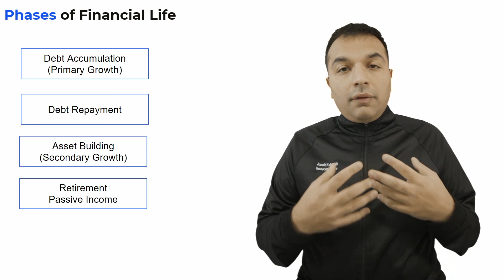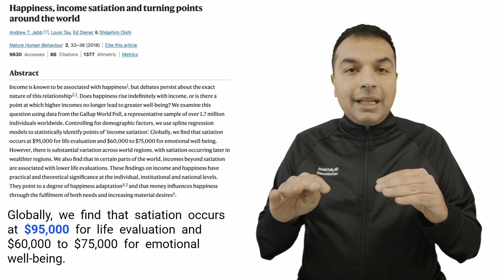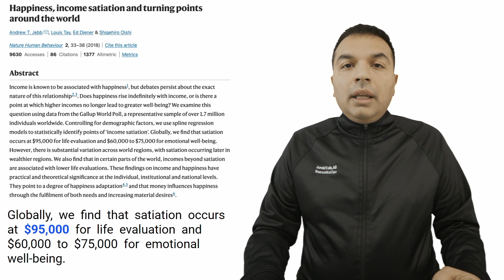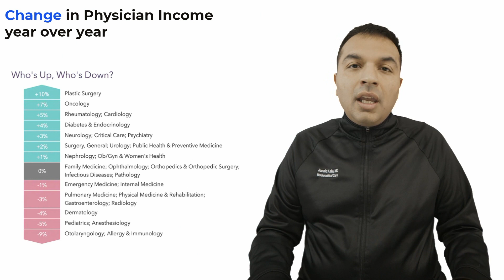Physician Compensation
👉 2.1 - Physician Compensation

This is part of the course:
⚜️ Title: "Decide Wisely: A Guide to Choosing A Medical Specialty In The Post-Pandemic Digital Healthcare Era"
⚜️ Section: 2 - Financial Consideration

🔗 For enrollment and for more details about the course and the topic, please

👉 Chapters:

0:00 - Introduction
0:10 - Financial Consideration
0:22 - Recap of Last 2 Modules
0:47 - Phases of Financial Life
2:37 - How Much Money is Enough to Lead a Happy Life?
4:17 - Avoid These Golden Handcuffs
4:47 - What's the Average Annual Physician Income?
5:52 - Change in Physician Income Year over Year?
6:16 - Generalist vs Specialist
7:31 - Which Physicians Feel Fairly Compensated?
7:59 - The Top 5 Specialties Most in Demand
8:58 - The Top 5 Specialties Most in Demand in Telemedicine
9:06 - The Top 5 Metros where Doctors are Most in Demand
9:57 - Salary Explorer for Physicians
10:28 - AINeuroCare Academy

💸 Phases of Financial Life

The following financial journey is the same for everyone except if he/she is ultra-rich.

1. Debt Accumulation - It's the phase of life that one spends their time on education and training to accumulate knowledge and skills (primary growth) without having any income. Therefore, a person accumulates a lot of debt in this phase.

2. Debt Repayment - In this phase, one repays all the debt (student loan, etc.,) they accumulated.

3. Asset Building - It's the phase where one builds assets (in terms of stocks, rental properties, real estate, etc.,) for passive income.

4. Retirement - When a person's passive income equals or exceeds his/her primary income. The phase of retirement begins.

🤑 How Much is Enough - Investing in Happiness

Money has the unique ability to move economic value through time; money made from work done today can be used to fund spending in the future. Time and money are both finite resources that we have to make allocation decisions about on a daily basis.

“Globally, we find the satisfaction occurs at $95,000 for life evaluation and $60,000 to $75,000 for emotional well-being.”

⚠️ Personal Advice - Avoid Golden Handcuffs

- Avoid Lifestyle Creep
- Remember to scale lifestyle slowly
- Remember to build multiple income sources

 👨‍⚕️ Generalist vs Specialist

Unfortunately, generalists are paid less as compared to specialists. It's true that specialists went through some special training and fellowships. But still, the difference is significantly higher, especially in the US as compared to other countries.

🏥 The top 5 specialties most in demand

- Family Medicine
- Internal Medicine
- Emergency Medicine
- Psychiatry
- Obstetrics & Gynecology

💻 The top 5 specialties most in-demand in telemedicine

- Internal Medicine
- Psychiatry
- Radiology
- Family Medicine
- Pediatrics

🌆 The top 5 metros where doctors are most in-demand

- Miami, Fla.
- Cleveland, Ohio
- Phoenix, Ariz.
- Denver, Colo.

🎓 About AINeuroCare Academy

An educational platform for the next decade of digital clinical care. Teaching clinicians about:

Ⓐ Artificial Intelligence in Healthcare
Ⓓ Digital Health (Telehealth, mHealth)
Ⓥ Value-Based Care
Ⓝ Neurological Care of the future (AI, Digital, Value-Based)

👨‍🎓 About Junaid Kalia MD, BCMAS

I am an Edupreneur and founder of AINeuroCare.com. Healthcare is going through a digital transformation and so should education in Healthcare too. I am passionate about digital health education in areas of Virtual Care, AI in healthcare, and value-based care with focus on Neurosciences.

✓ Digital Health Strategist: Virtual Care strategist and implementation specialist.
✓ AIinHealthcare Expertise: Design and clinically test AI in Healthcare products. Consult on clinical & non-clinical AI applications in healthcare.
✓ Clinical Neurologist In-person and Telehealth: Neurology, Epilepsy, Stroke, Neurocritical Care, Neurohospitalist, Teleneurologist, Telestroke, Teleneurointensevist.